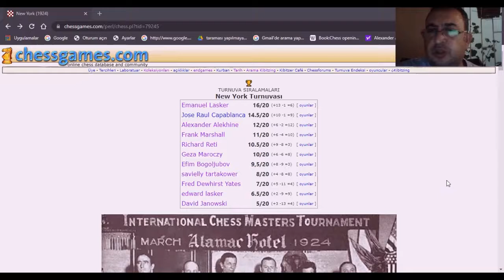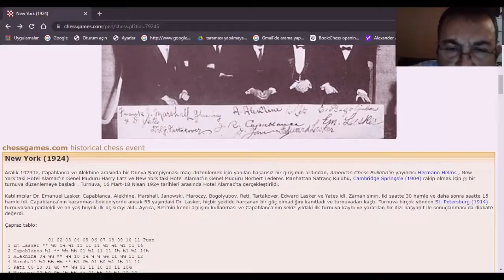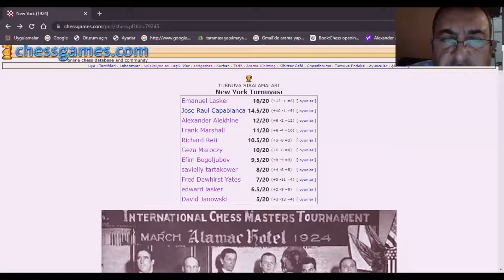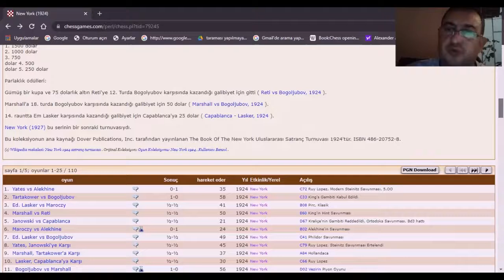new york 1924